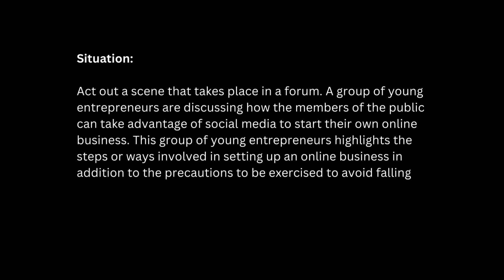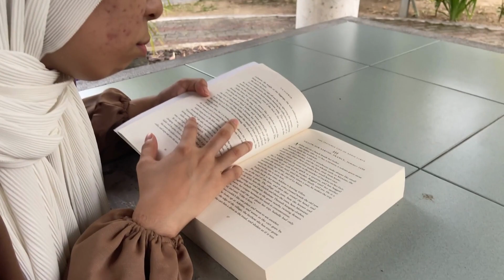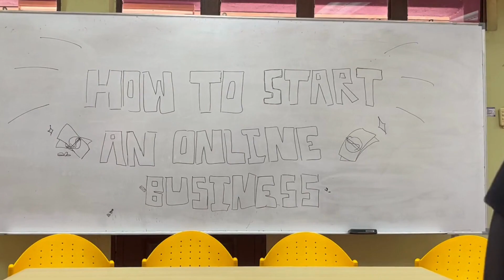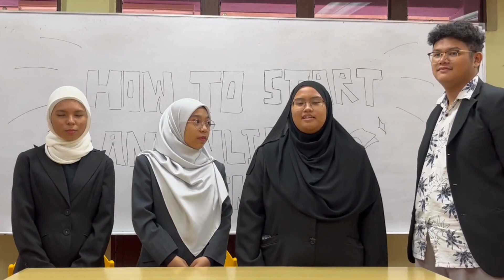ELS 156: ROLEPLAY PRESENTATION GROUP 2 (PRESENTATION 2)